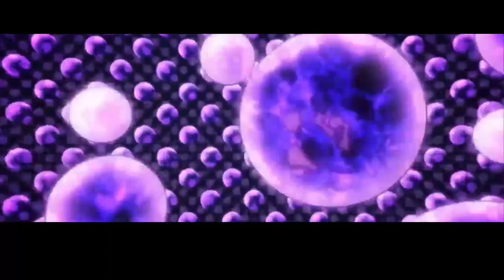Time user JoJo villain